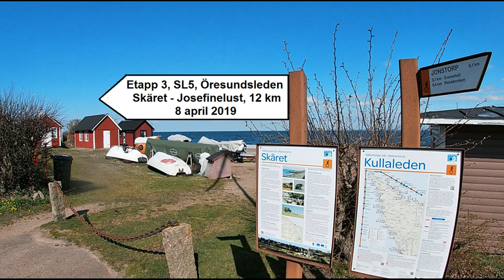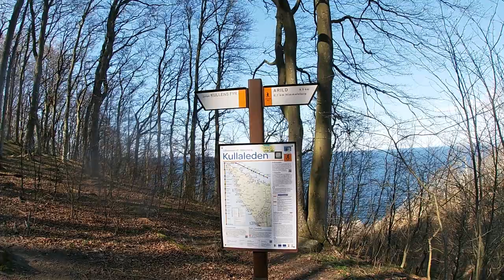Skåneleden, SL5, etapp 3, Skäret - Josefinelust, 12 km den 8 april 2019, kort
Den 8 april 2019 sprang jag etapp 1 - 4 på Skåneleden, SL5, också kallad Öresundsleden. Detta är kortfilmen utan snack från etapp 3, Skäret - Josefinelust, 12 km.   Alla mina avklarade etapper och framtida kan följas på Roland Fors